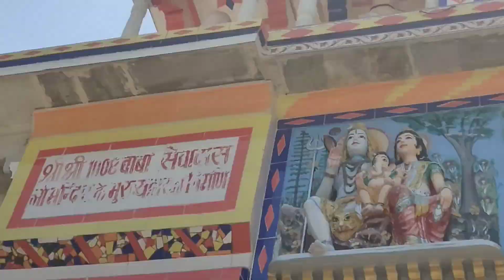Baba Bhole Ka mast song